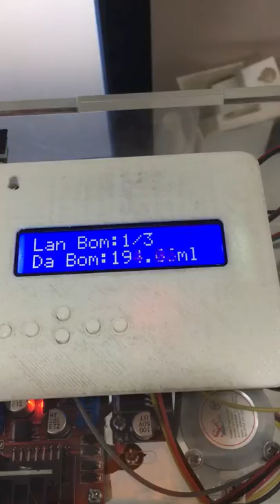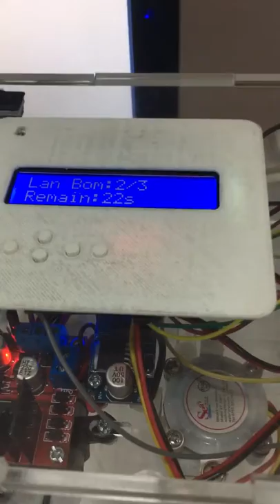[Weekend project] - water flow and volume control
A weekend project using a low-cost water flow meter along with one water pump and one  MCU to withdraw a desired volume of water.

There are 3 times of pumping and 200ml per pumping. The pre-set value (200ml) is configurable via the phone App

There is PWM control on motor control, so both volume and flow are controlled